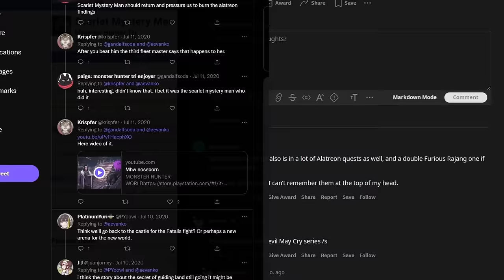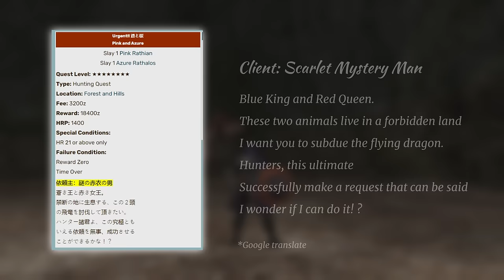The Creepiest Unsolved Mystery in Monster Hunter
I'll be sharing with you the mysteries and theories of “Scarlet Mystery Man” in Monster Hunter.

Scarlet Mystery Man has been an enduring mystery ever since the 1st generation of Monster Hunter. I compiled every bit of information I could find about him online and in-game, and theorized his identity and intentions in this video.

🔎 | Chapters:
00:00 Mystery in Monster Hunter
01:05 Chapter 1: The Suspicious Act
15:13 Chapter 2: The Disappearance
16:29 Chapter 3: The Investigation
18:17 Chapter 4: The 1,000 Year Old Backstory
24:07 Chapter 5: Scarlet Mystery Man Theories

📝 | Credits:
▸ Fanmade Monster Hunter World Map by Nitrostat

▸ Most of the info came from this amazing person BannedDino